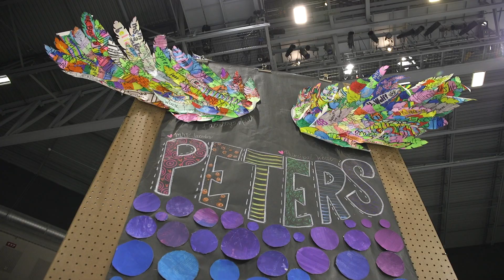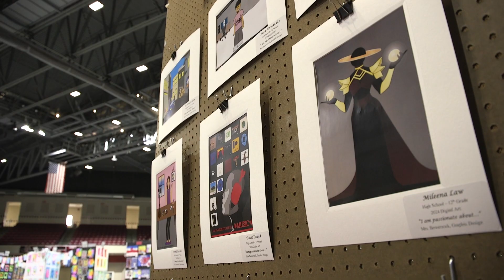YouthArts! District Visual Arts Show Open to the Public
Check out the 45th annual YouthArts! District-wide Visual Arts Show at the UMAC, featuring talented artists from early childhood up to high school age, as we catch up with several high school classes taking their assignments to the art show for the day.

The YouthArts! Visual Arts Gallery is open to the public, and will run through April 28 at the UMAC, 6836 S. Mingo Road.
·         Wed, Thurs, Friday, 9 a.m. – 9 p.m.
·         Saturday, April 27, 9 a.m. – 5 p.m.
·         Sunday, April 28,  Noon-5 p.m.